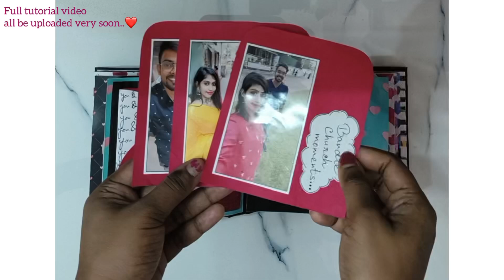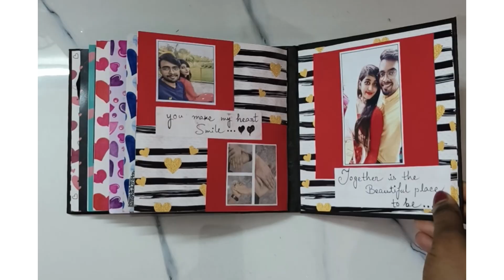Designer Scrapbook | Beautiful Photo Album with 60+ photos | Anniversary Special Gift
For Order any Craft work
just send Your details on my WhatsApp

Hi friends,
I regularly upload videos related to Craft and Guitar after two consecutive days..😍😍

☀️☀️ Online Purchase Link 👇👇

1. Designer Paper..💖

Take a look at this Craftastique Forever Love Designer Paperpack 6 x 6 inches 250 gsm Craft paper on Flipkart

2. Glitter Sheet..💖

Take a look at this HOTCHPOTCH Glitter Unruled A4 150 gsm, 200 gsm A4 paper on Flipkart